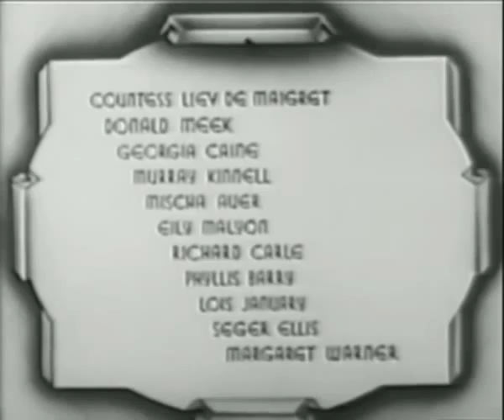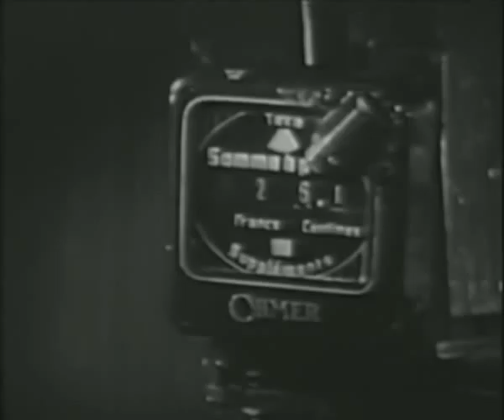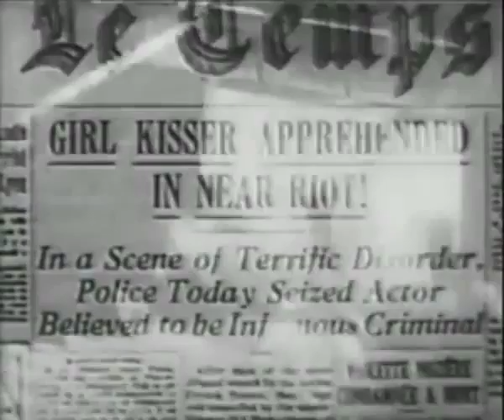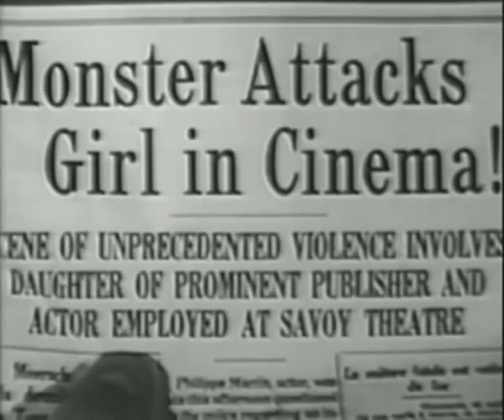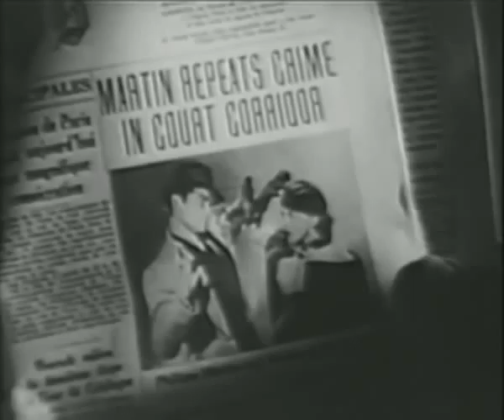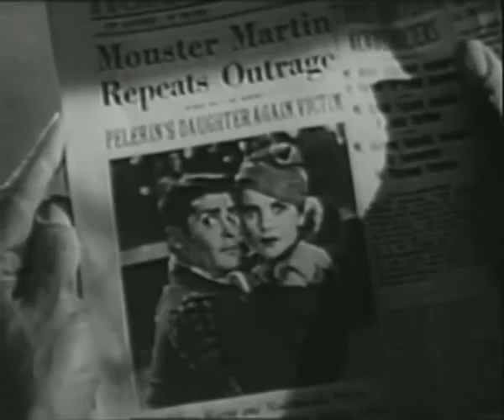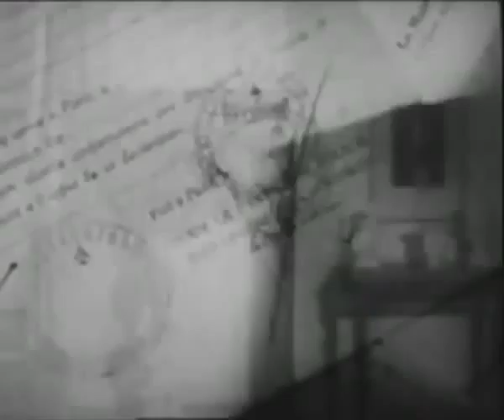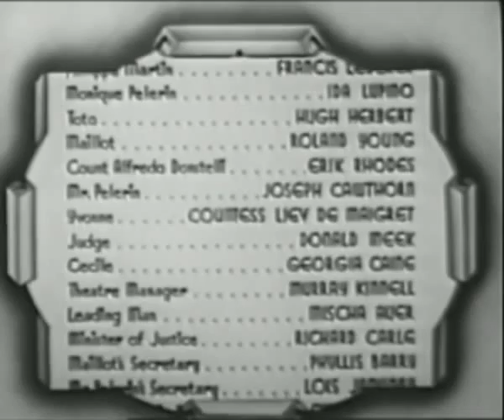Comedy Romance! One Rainy Afternoon Ida Lupino 1936 American Classic Movie2 Old Movie